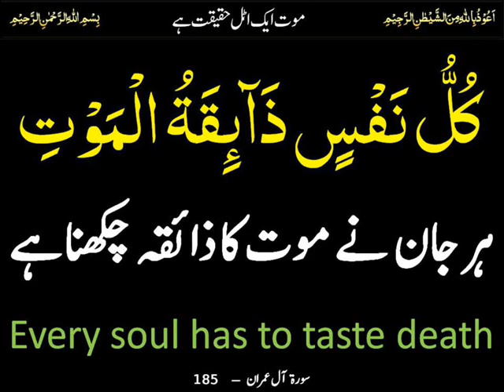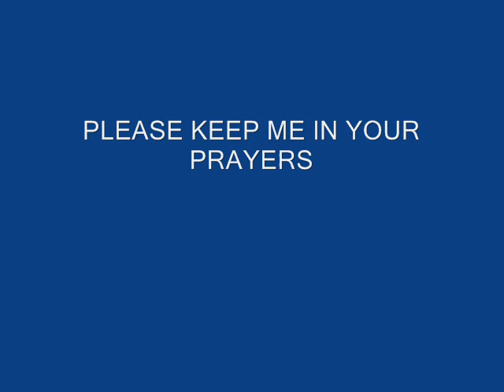WOMEN IN SOCIETY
FROM IMAM BUKHARI BOOK ADAB -UL- MUFRAD
BY: IMAM MIKAEEL AHMED SMITH